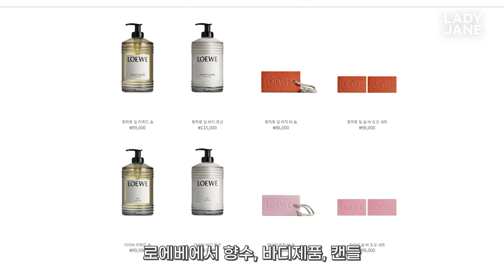질문 진짜 많이 받은 살냄새 끝판왕 로션🧴면세점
착장정보:
top -Somewherebutter

0:00 오프닝
0:49 딥디크 -핸드앤바디 로션 플레르 드 뽀 200ml
2:04 불리 -레 비지날 바디로션 리켄 데코스 190ml
3:32 비오템 -오비타미네 바디 밀크 400ml
4:24 엘리자베스 아덴 -그린티 허니드롭스 바디크림 250ml
5:50 르라보 -어나더13 퍼퓨밍 바디로션 237ml
6:52 논픽션 -젠틀나잇 바디로션 300ml
7:47 바이레도 -블랑쉬 바디로션 225ml
9:29 록시땅 -시어버터 울트라 리치 바디로션 250ml
10:25 로에베 -아이비 바디 로션 360ml
12:00 흑백감별사??
12:30 선물 추천/지속력 갑/호불호 없는 향/유니크한 향